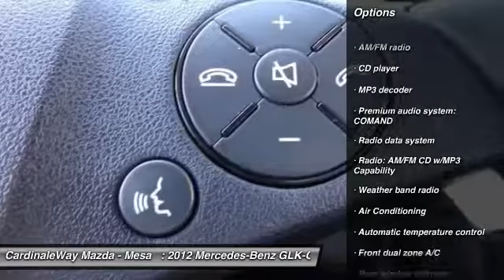2012 Mercedes-Benz GLK-Class Mesa AZ P6521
6343 E. Test Drive

MP3 CAPABLE   and   BlueTooth  . Alloy wheels, Front dual zone A/C, and Power passenger seat. You Win! Look! Look! Look! Put down the mouse because this beautiful 2012 Mercedes-Benz GLK-Class is the luxury SUV you ve been hunting for. You just simply can t beat a Mercedes-Benz product. Stop by CardinaleWay Mazda Mesa today! Vehicle price and availability are subject to change without notice.